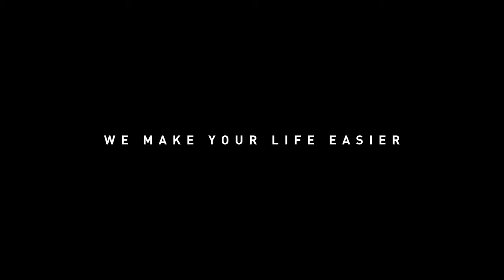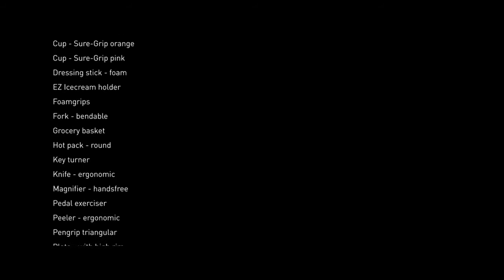Vitility Story. Januari 2016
Personage ; Huisman / Opa.